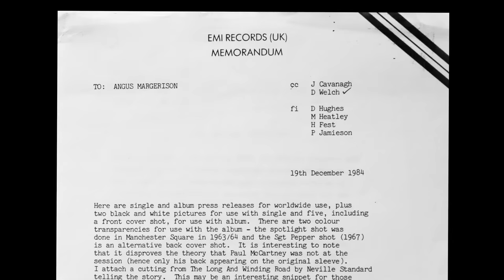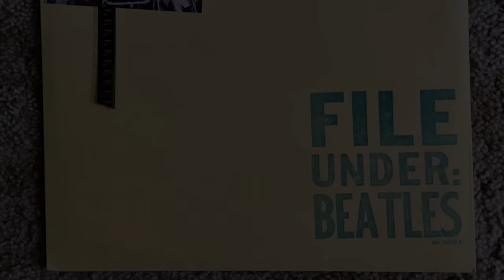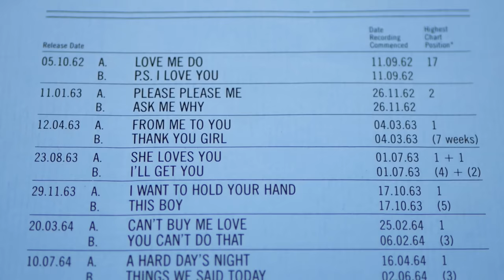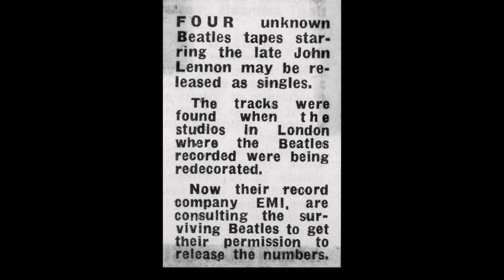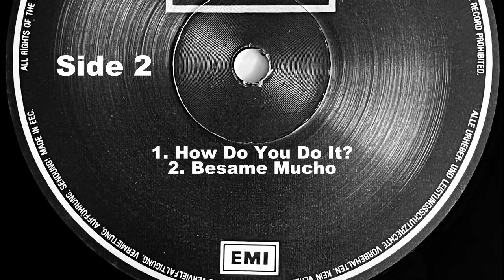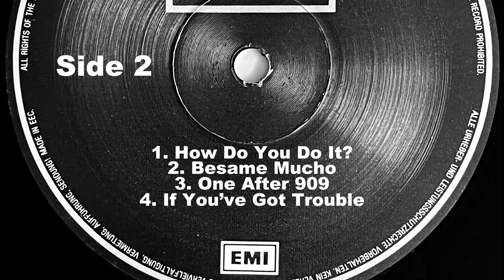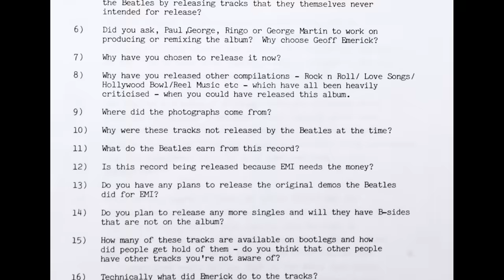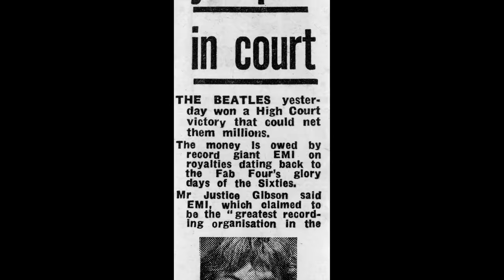How The Beatles CANCELLED Their Own Album | The Story of The SESSIONS LP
In 1985 EMI attempted to release an album of previously unreleased Beatles material for the first time. Unfortunately for us fans, The Beatles and Apple shut it down and we would have to wait another 10 years until 'Anthology' for anyof that that material became officially available. However, the album's tapes were leaked and 'Sessions' became the most successful bootleg in Beatles history. Now, with the help of a recently discovered press kit for the album, we uncover the full story of the Session album from concept to cancellation and find out how it ultimatelt destroyed EMI's relationship with Apple and The Beatles.

Take a look at some great sounding vintage Beatles and 60s vinyl for sale on our

If you would like to help keep the channel going, you can support us in the following ways:
2. Click the 'Thanks' icon below the video and donate an amount of your choice.

You can get in touch with us using the links below, but please note that we are unable to do online appraisals.